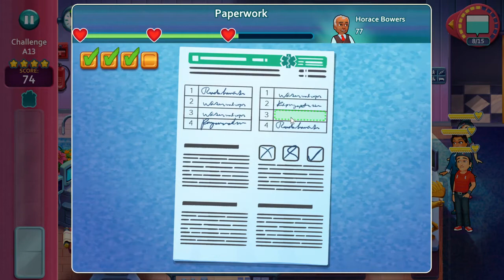Hearts Medicine: Doctors Oath - YAY More Hearts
Thanks to a viewers tip last week we were able to get a lot of mini games done.  Hearts and stars are everywhere!  Hopefully we will get enough to progress in the story line real soon!